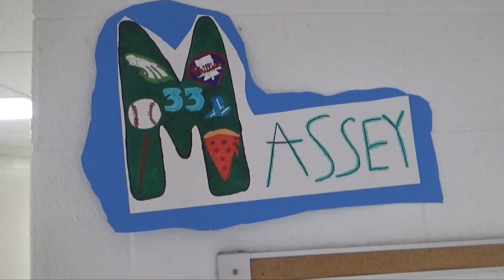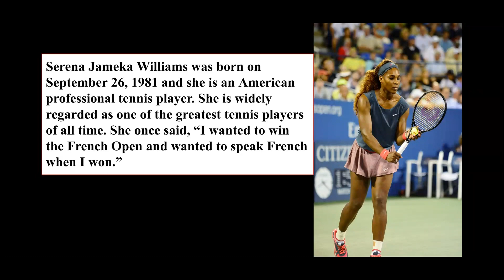November 3, 2023 - Spartan Scoop